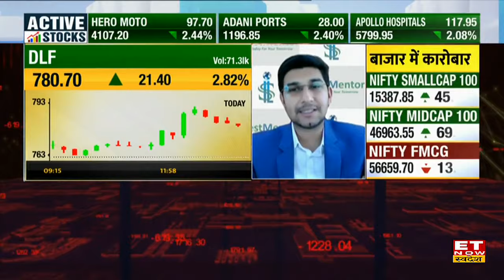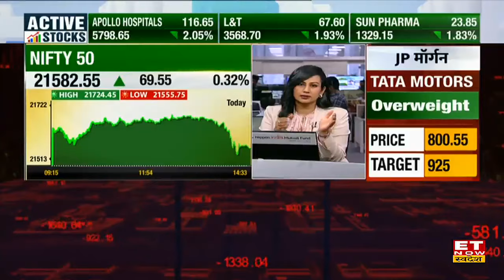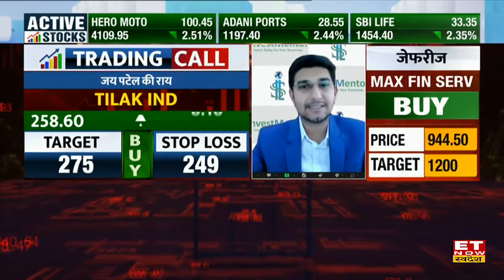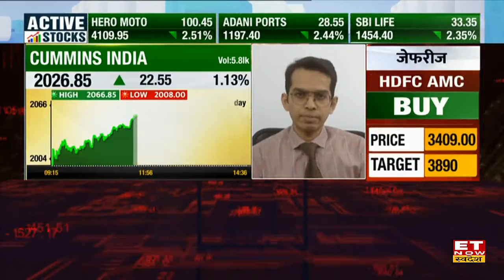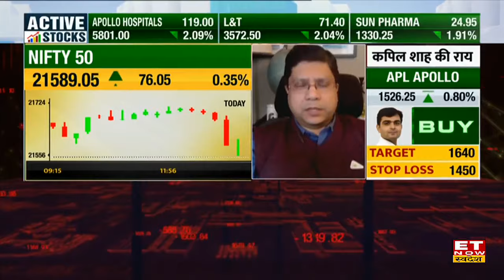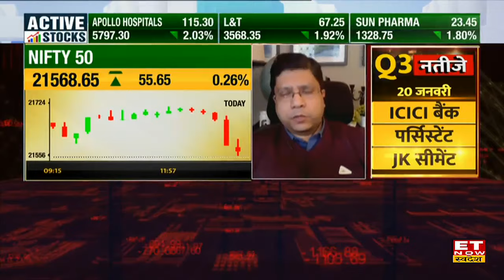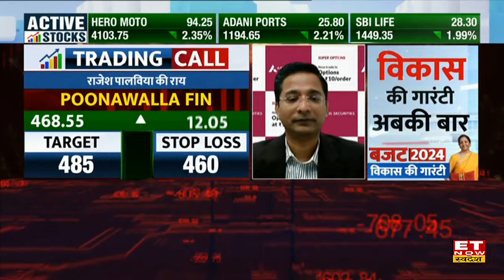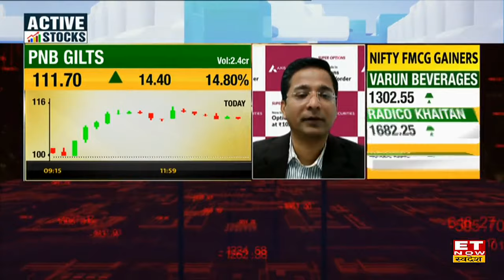Godrej Properties & GNFC शेयर में Experts से जानिए , किस Level पर करें Buy or Sell । ETNS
Godrej Properties & GNFC में जानें निवेश को लेकर क्या है Experts की राय। जानें किन levels पर करनी चाहिए आपको खरीदारी और क्या है Target Price और जानिए किस Strategy के साथ इस Stock में पैसा कमाया जा सकता है देखें वीडियो।